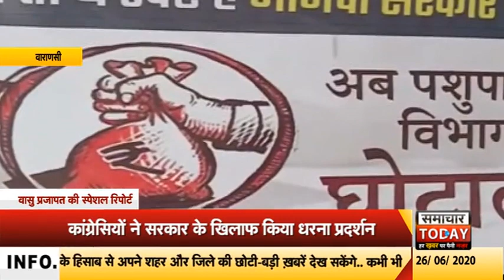सिटी राउंडअप देखिए वाराणसी की मुख्य खबरें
एंकरः धर्म नगरी कराशी में कोरोना वायरस का प्रकोप लगातार बढ़ता जा रहा हैं। कोरोना वायरस से संक्रमितों की संख्या यहां 392 हो गई हैं। हालांकि इनमें से 111 एक्टिव केस हैं। यहां अभी तक कुल 6 लाख 95 हजार 404 लोगों की थर्मल स्क्रीनिंग हो चुकी हैं, वहीं 10 हजार 358 संदिग्ध लोगों की जांच की जा चुकी हैं। गुरूवार को कुल 150 लोगों की जांच की गई।

कोरोना लॉकडाउन के बाद सरकार की तरफ से किए अनलॉक में जहां कई तरह की छूट दी गई थी... वहीं कुछ नियम और शर्ते भी लागू की गई थी। वाराणसी में कुछ ऑटो और ई-रिक्शा चालक नियमों का उल्लंघन कर रहे हैं। जिसकी वजह से पुलिस भी गंभीर हो गई हैं... पुलिस ने बताया कि ई-रिक्शा और ऑटों में नियमों के हिसाब से ज्यादा सवारी बैठाने पर कार्रवाई की जा रही हैं।

नोवल कोरोना वायरस की वजह से जहां हर कोई परेशान हैं.. वहीं इसी बीच राजनीति भी गर्म हैं। पीएम मोदी के संसीदय क्षेत्र में वाराणसी में कांग्रेसियों ने केंद्र और राज्य सरकार के खिलाफ पोख खोल धरना प्रदर्शन किया। कांग्रेसियों ने शास्त्री घाट पर धरना प्रदर्शन कर सरकार पर घोटाले और भ्रष्टाचार का आरोप लगाया हैं।

कोरोना काल में अंतर्राष्ट्रीय विश्व हिंदू परिषद के संगठन ने गरीब, मजदूर, जरूरतमंदों एवं असहाय लोगों की मदद की हैं... संगठन के लोगों ने मास्क, सेनेटाइज़र समेत भोजन तक की मदद कर सराहनीय कार्य किया हैं। इसी कड़ी में वाराणसी के मिर्जामुराद थाना इलाके के करधना बाजार में अंतर्राष्ट्रीय विश्व हिन्दू परिषद के स्थापना दिवस के अवसर पर संगठन द्वारा मास्क वितरित किए गए।

पीएम मोदी के संसदीय क्षेत्र वाराणसी में भी टिड्डियों के देखे जाने से किसानों एवं प्रशासन में हड़कंप मच गया। एक तरफ कोरोना महामारी से देश जूझ रहा हैं, दूसरी तरफ टिड्डी दल लोगों के लिए मुसीबत बन गई हैं। टिड्डियों का आतंक किसानों की फसलों पर टूट पड़ा हैं।